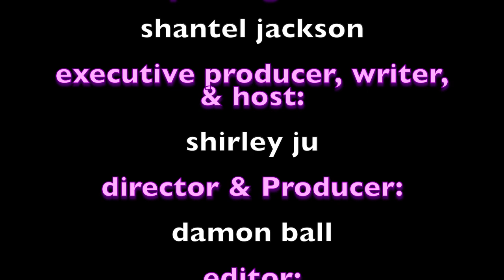SHANTEL JACKSON ON STARTING SHOE GUMMI, CHEAT CODE TO WORKING OUT, DATING & GROWING APART FROM NELLY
On the 40th episode of Shirley’s Temple, I sat with ShantelJackson to discuss her roots in Miami, not needing a reservation at Nobu Malibu, hiring a trainer 3 days a week, dating FloydMayweather, mental health, starting her company Shoe Gummi, her ass in heels, if she’d date another rapper, doing T.I.’s music video at 17, people wanting to pay for her feet, growing apart from Nelly, thoughts on marriage, doing reality television w/ Lola Monroe, favorite sex position, and more!

LIVESTREAMED ON @CLAPFORENCORE

TIME STAMPS:
0:00 her dogs accidentally having puppies
7:01 growing up in Miami & moving to Los Angeles for work
12:54 getting a trainer 3 days a week & the pressure to look good
14:31 says Floyd Mayweather has amazing work & gym ethic
15:37 mental health check-in & staying positive
17:30 starting Shoe Gummi  & being obsessed with heels
21:40 advice for entrepreneurs: DO YOUR RESEARCH!
29:50 having no dating life currently & opening her DM’s
32:17 getting back into acting
32:46 her mom dropping her off at her first music video for T.I. “Let’s Get Away”
34:09 her take on OnlyFans
39:11 ACCIDENTALLY SAID ANDRE 4000🤦🏻‍♀
40:14 her classmates singing “Miss Jackson” to her in middle school
43:02 would Shantel date another rapper?
45:38 how she grew apart w/ Nelly
49:45 doing ‘The Platinum Life’ w/ Lola Monroe & looking at engagement rings💍
52:15 her mom having her at 28
57:29 TEMPLE 10 SPITFIRE ROUND
1:02:18 celebrity crush
1:03:35 favorite sex position